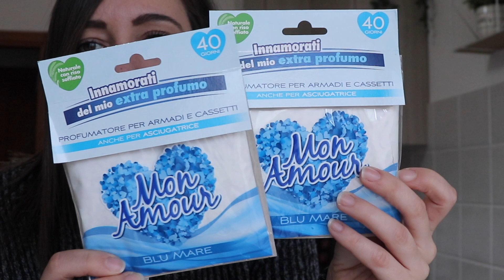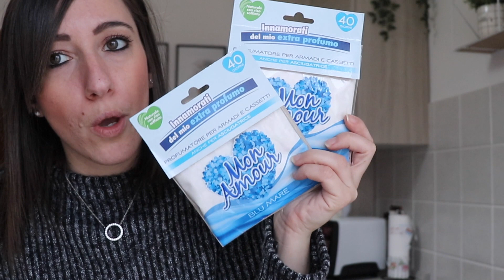Svuota la spesa Detersivi | Tanti prodotti mai provati | Ipersoap e Acqua&Sapone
Per non perderti i miei video attiva le notifiche cliccando sulla campanella  🔔 e seguimi sui social: